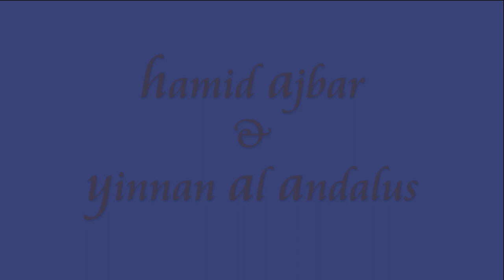Hamid Ajbar & Yinnan Al Ándalus con Mohamed Babli - giro derviche - Noches de Ramadán 01/06/2019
Hamid Ajbar violín, voz
Fauzia Benedetti, flauta travesera, coros, bendir
Youssef El Mezghildi, kanun
Mouhssine Kouraichi, oud
Abdulah Afazaz, darbuka
Mohamed Babli, giro derviche.